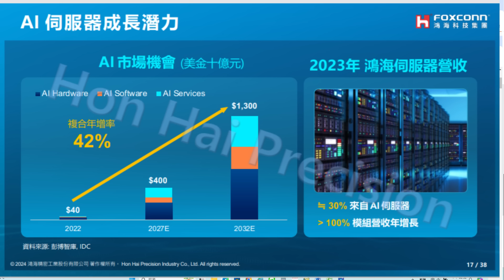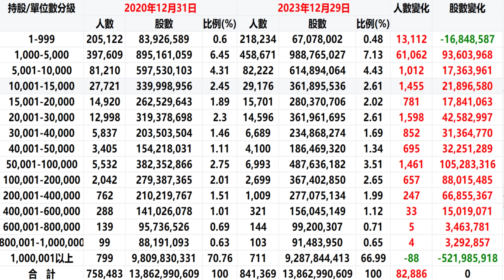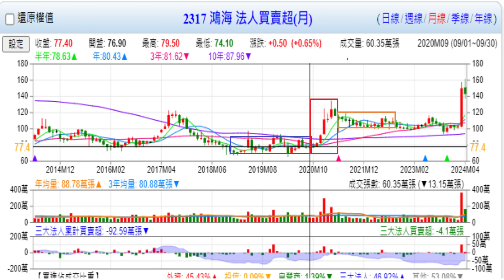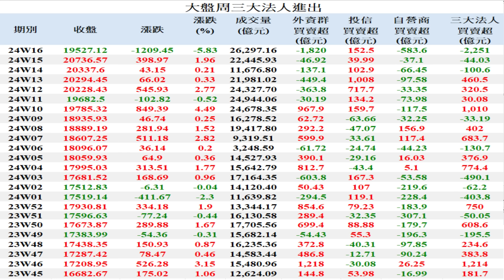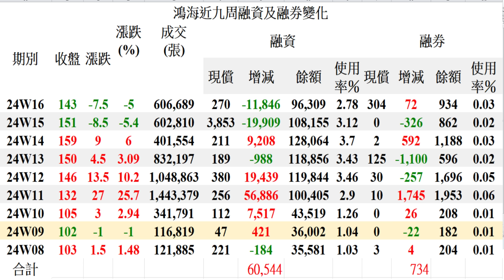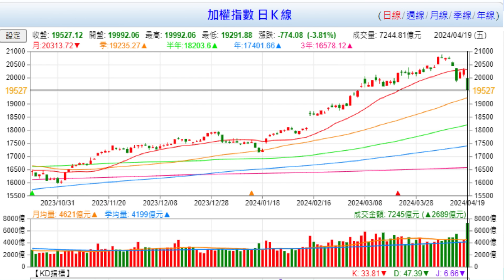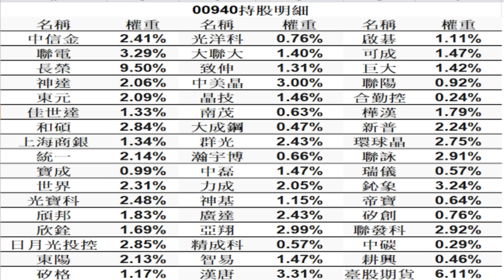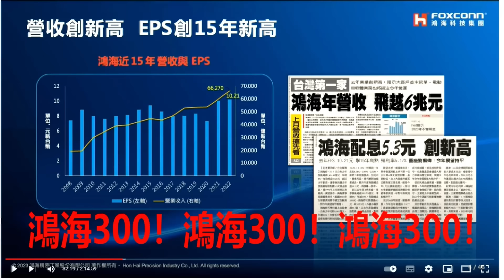4月20日！鴻海股價飆漲以來主力籌碼變化！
1、鴻海股價飆漲以來主力籌碼變化！
2、傳微軟計劃囤積180萬個AI晶片！
3、我手上一堆高股息ETF該停損嗎？